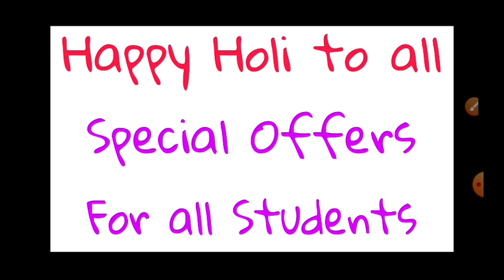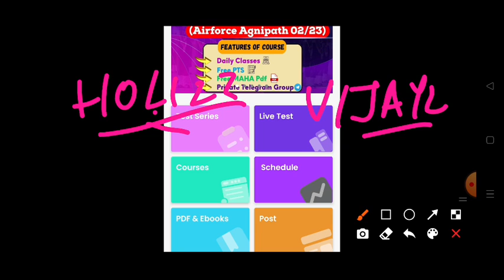Special Offers on HOLI for all Students | VIJAYPATH BATCH